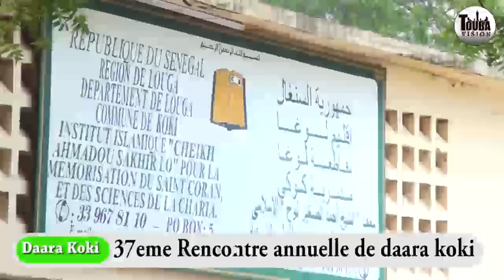Koki 2016 Présentation du daara Par Abdou khadre et mame Cheikh Lo